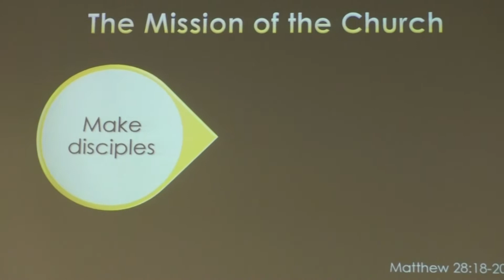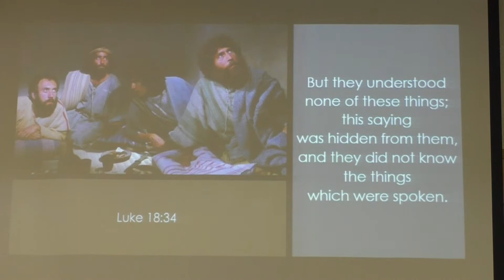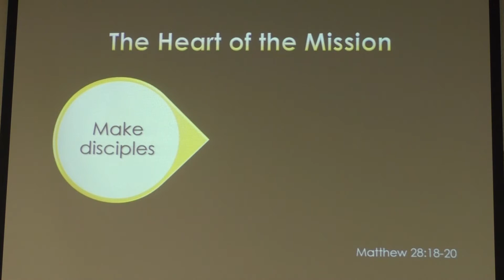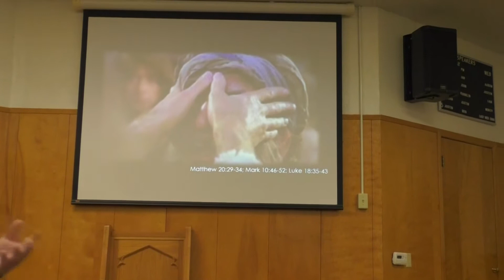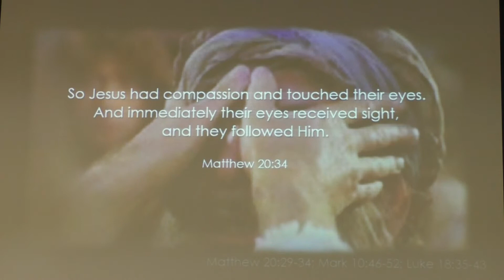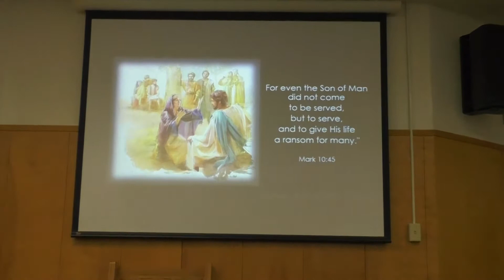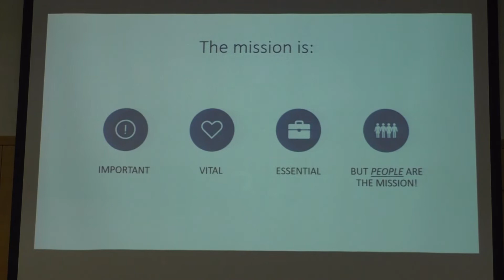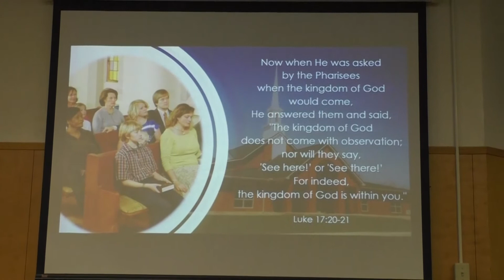The Heart of the Mission - Rusty Springer